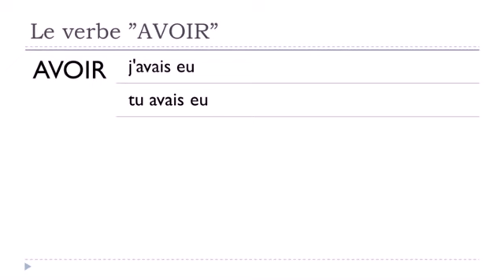Franska lektion Verbe AVOIR = Indicatif = Plus que parfait